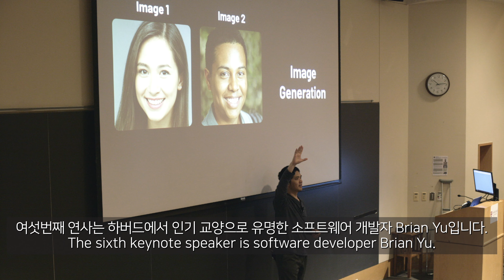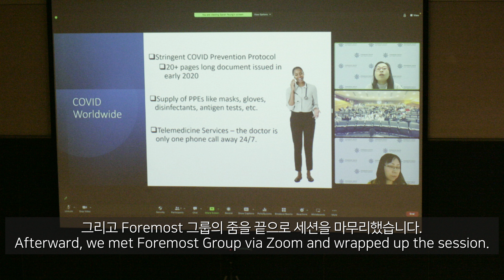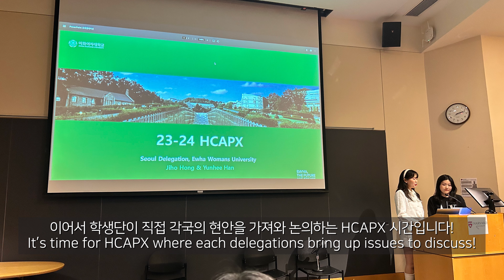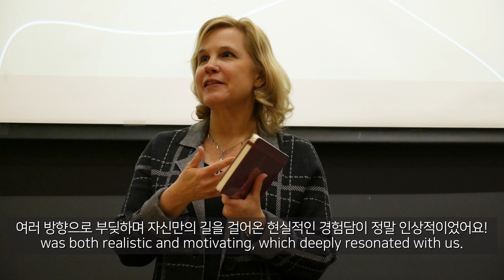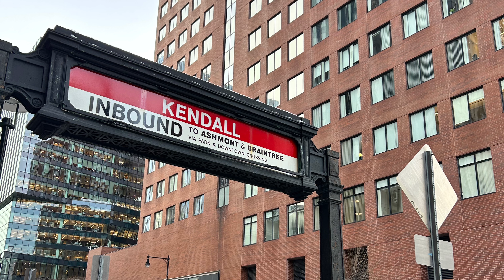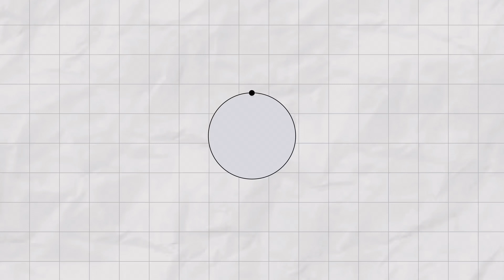[23-24 EWHA-HUAP] Boston Conference Vlog: Day 4~5🌲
🌟23-24 EWHA HUAP🌟

안녕하세요, 23-24 EWHA-HUAP 이화 학생단입니다. 🙋🏻‍♀️ 세번째 23-24 보스턴 컨퍼런스 브이로그를 들고 왔는데요, 다양한 연사들의 강연과 공연, 포틀럭 파티와 보스턴 투어의 추억을 꾹꾹 눌러 담아봤습니다.😊 각국의 식문화도 즐기고 이제 제법 얼굴과 이름을 익혀서 친분도 생긴 여러 친구들과 즐거운 시간을 보냈는데, 저희의 에너지가 고스란히 전해졌으면 좋겠습니다.😊😆 보스턴에서 보낸 시간도 어느덧 끝을 향해 가고 있는데요, 다음 주에도 마지막 보스턴 컨퍼런스 브이로그로 다시 찾아올 테니 끝까지 많은 관심 부탁드립니다!~!💗💗

📌 HUAP은 'Harvard Undergraduates in Asia Program'의 약자로, 하버드 대학교에서 주최하는 최대의 아시아 교류 프로그램입니다. Harvard College in Asia Program(HCAP)로 알려진 프로그램이 2024년부터 상단에 기재된 명칭으로 새로이 변화했으니 많은 관심부탁드립니다 ‼️

Welcome back to 23-24 EWHA-HUAP Boston Conference Vlog!🙋🏻‍♀️ We’re here with the third  vlog of the 23-24 Boston Conference with the memories from various speakers' keynote speeches, performances, the potluck party, and the Boston tour. 😊 We enjoyed exploring different food cultures and spent joyful times interacting with different delegations both academically and culturally. We hope our energy is conveyed to you. 😊😆 Our time in Boston is nearing its end, but we’ll be back next week with the final Boston Conference vlog, so please keep following us until the end! 💗💗

🎬Editor: Songhawk Lee(이송학)
📸Photos/Videos: Seoul Delegation, Harvard HUAP PR(Alexia Hartogensis, Emily Ding, Sophie Magaro, Penelope Hartogensis, Jennifer Su)

🔍Time Stamp

00:00 Intro: Day 4~5
00:14 Day 4
00:37 Day 4 - Keynote Speech #6
01:21 Day 4 - Keynote Speech #7
01:35 Day 4 – Keynote Speech #8
02:06 Day 4 - HCAPX
02:32 Day 4 – Potluck Party
05:02 Day 5
05:25 Day 5 - Keynote Speech #9
05:43 Day 5 - Keynote Speech #10
05:57 Day 5 - Canal District
06:46 Day 5 – MIT Tour